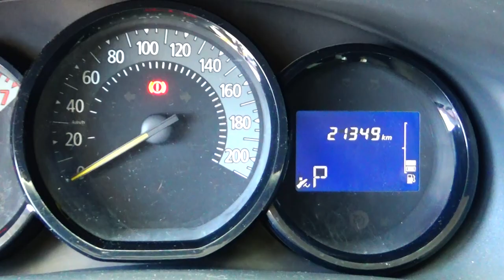Renault / Logan / 2017 - HM501188